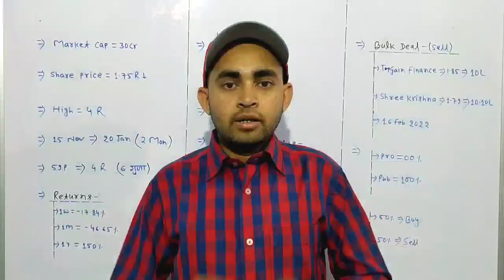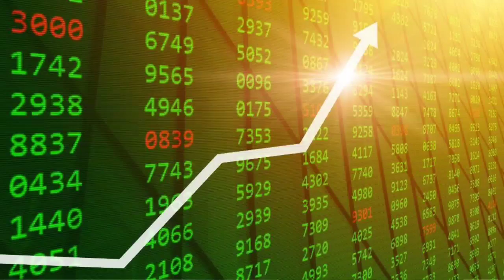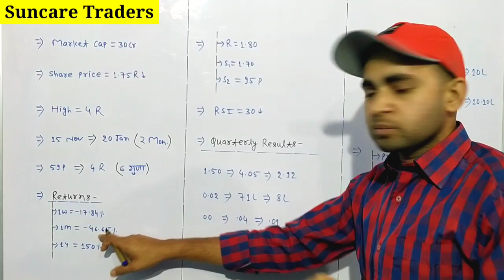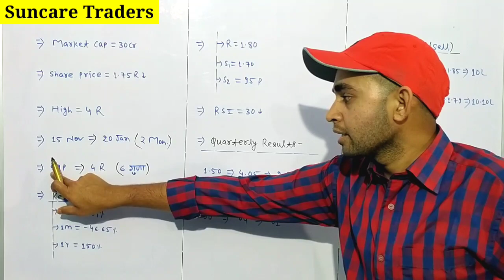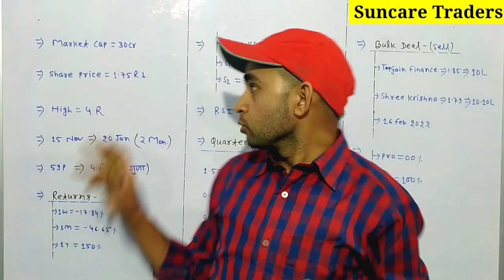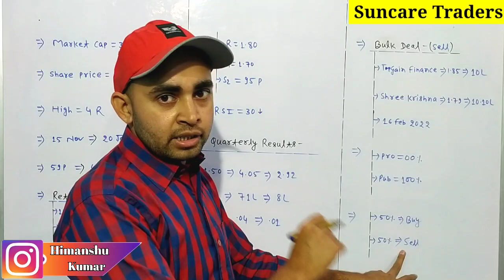Suncare traders latest news | Suncare traders share latest news | Future Of India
In this video you will know about Suncare Traders ltd latest news and updates .

Hash Tags -

Please Note:-